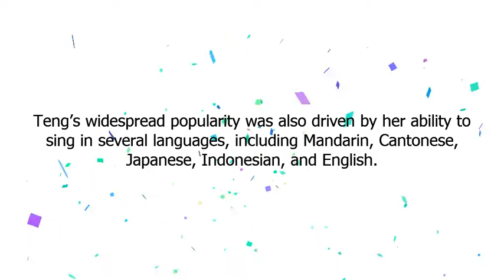เติ้ง ลี่จวิน | ครบรอบวันเกิด 65 ปี ของ เติ้ง ลี่จวิน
Google Doodle :
ครบรอบวันเกิด 65 ปี ของ เติ้ง ลี่จวิน
เติ้ง ลี่จวิน
Teresa Teng’s 65th Birthday
teresa-tengs-65th-birthday

Pop singer Teresa Teng was born on this day in 1953 in Taiwan.
 Her music and talent was a dominant and influential force in Asia throughout most of the 1970s and 1980s.
 Teng was able to move her audiences as much with the sweetness of her voice as with the power of melancholy emotion.
 One of the “Five Great Asian Divas”, she was known for driving her audience into rapture, and often tears, over a career that spanned three decades.
Teng’s widespread popularity was also driven by her ability to sing in several languages, including Mandarin, Cantonese, Japanese, Indonesian, and English.
 Evoking for many precious memories of childhood and happier times, her legacy endures to this day.
Today’s Doodle pays tribute to one of Teng’s most well-known songs, "The Moon Represents My Heart.
" By providing an alternative to the mostly revolutionary songs then prevalent in mainland China, Teng’s emotional rendition of this old Mandarin favorite catapulted her to instant and long-lasting fame that lingers to this day.
Happy 65th birthday, Teresa Teng!Doodle by Cynthia Yuan Cheng.